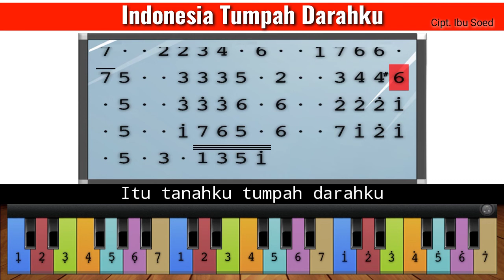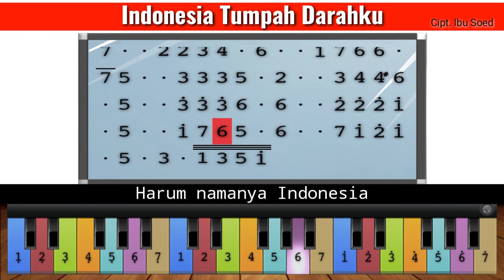Not Angka Piano Lagu Nasional : Indonesia Tumpah Darahku - Cipt. Ibu Soed ( Belajar Untuk Pemula )